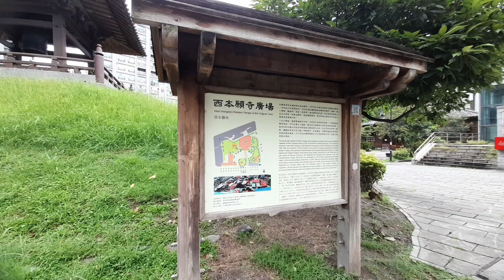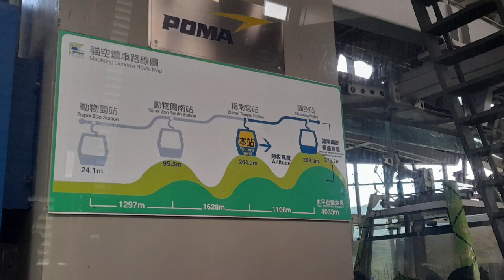Best places to go in Taiwan for 5 days!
5D itinerary in Taiwan mostly for FREE